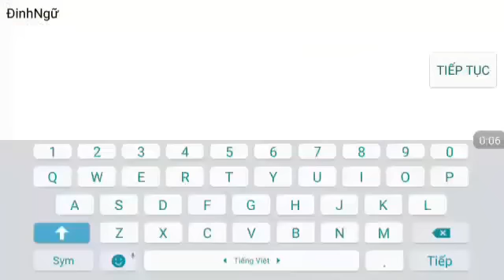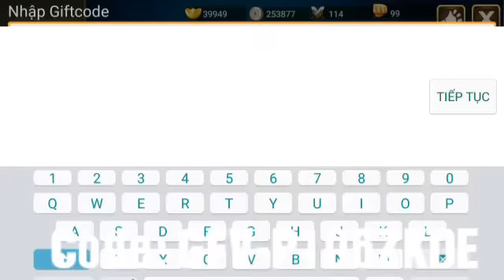Game Mobile Private Soái Ca 3Q | Free VIP12 | 40.000KNB | Sever Cày Cuôc Lâu Dài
Game Mobile Private Soái Ca Tam Quốc
Nhận KNB Trong Phần Điểm Danh
Lên lv13 Nhận VIP12
(Bấm Trực Tiếp Hoặc Nhập: GAMEMIENPHI.TOP vào trình duyệt web để vào nhé)